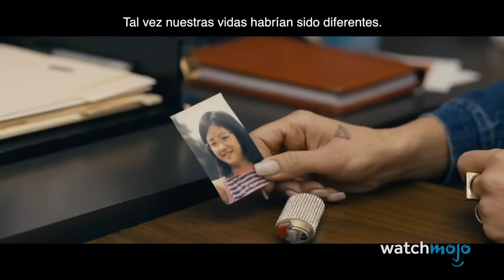¡Top 10 Actores MALOS que hicieron un GRAN Trabajo!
Eh, ¡no todo es malo! Bienvenido a WatchMojo Español, el día de hoy veremos nuestras selecciones de los papeles más notables en películas en las que actores con una notoriedad de actuaciones mediocres mostraron destellos inesperados de brillantez. Nuestra lista incluye a actores como Jennifer Lopez, Vince Vaughn, Adam Sandler y muchos más.